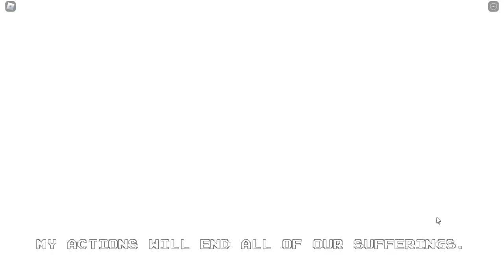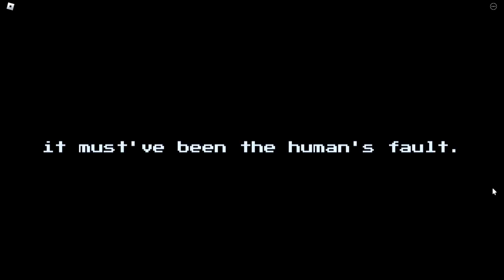DUSTTRUST: PAPYRUS ENCOUNTER [FRATRICIDE/ROBLOX]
0:00 Full Gameplay
6:12 Outro